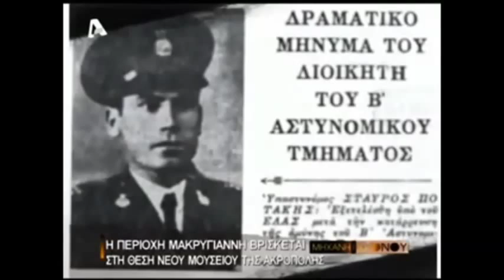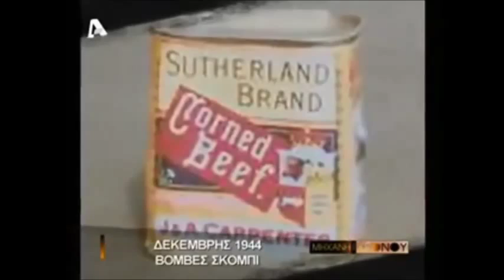Η Μάχη του Μακρυγιάννη-The battle of Makrigianni 1944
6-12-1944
Τhe communist guerillas of EAM-ELAS attacked to the Constabulary Regiment of Athens. After a bloody siege for 10 days they retreated...